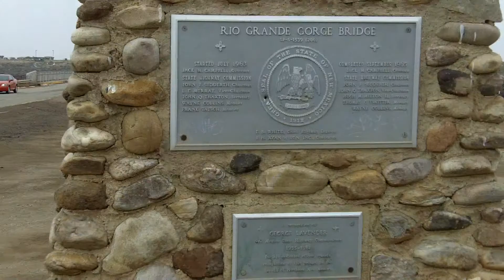Rio Grande Gorge Bridge - Part 1